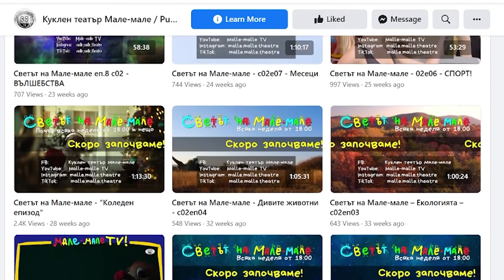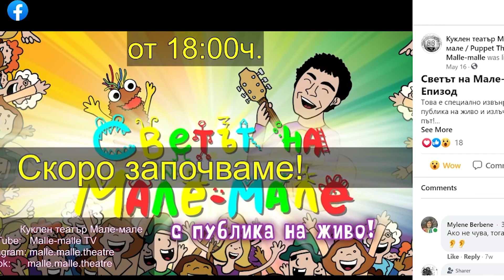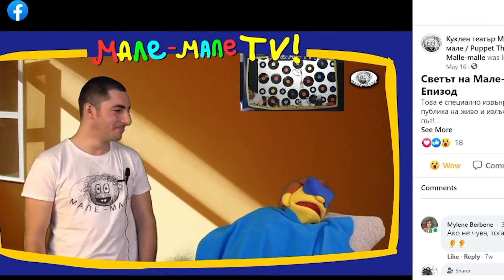"Отново свързани" интервю с Петромил Денев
Опитът на куклен театър "Мале-мале" в експеримента с дигитално съдържание по проекта "Отново свързани: публики и културно съдържание в дигитална среда" на Интеркултура Консулт. Проектът се провежда в периода август 2020 - август 2021 г. с подкрепата на програма "Публики" на НФК.
Интервю на Гергана Минкова с Петромил Денев, съ-основател на куклен театър "Мале-мале"
Монтаж: Доналд Мик Неър
Графично оформление: Гергана Минкова